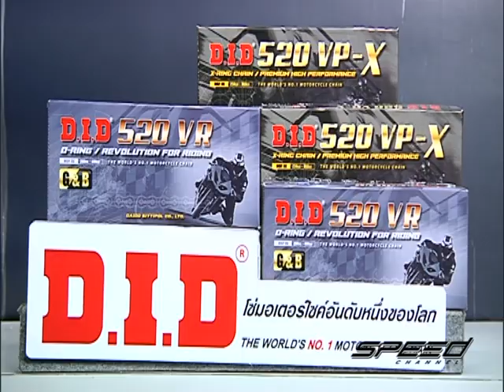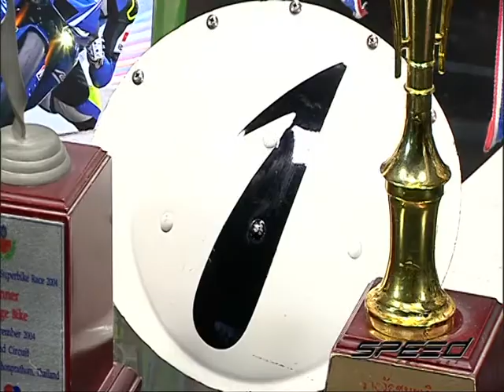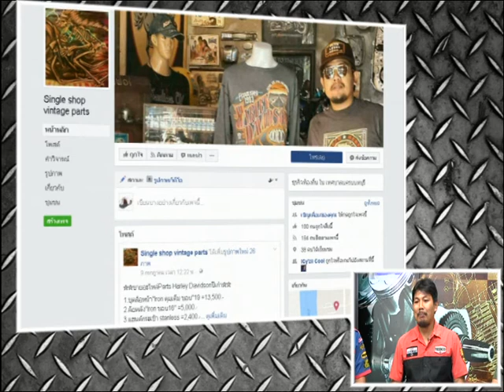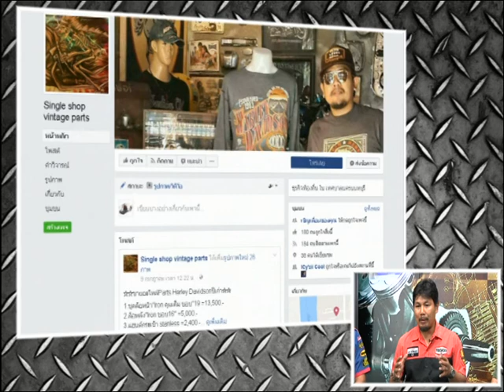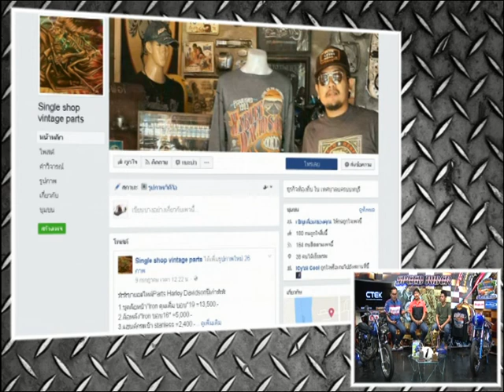Speed Rider OA 26 07 2017 B2